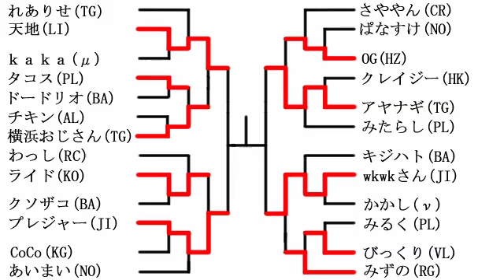BBCPEX 10/9/2014 LL Kureha Singles Part 3/4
Kiji hato (bang) VS wkwk san (jin)
yokohama ojisan (teigā) VS tenchi (litchi)
ōjī (hazama) VS aya nagi (tager)